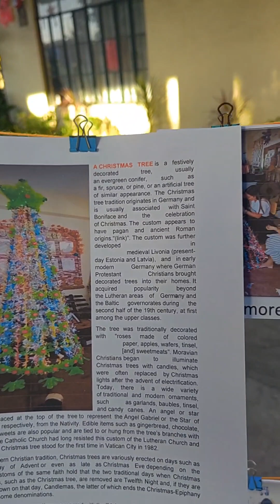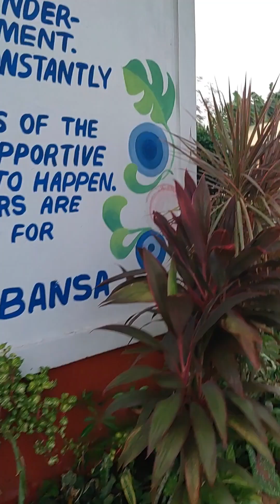Christmas Tree made from recycled Materials l Who's your bet?